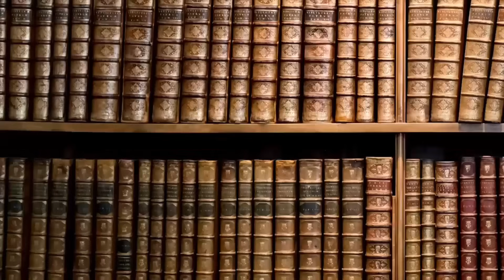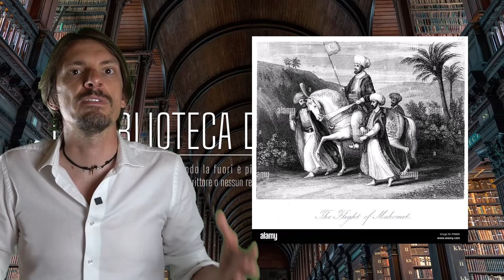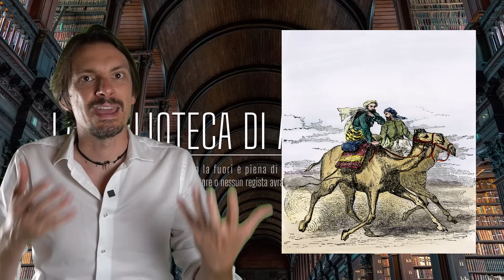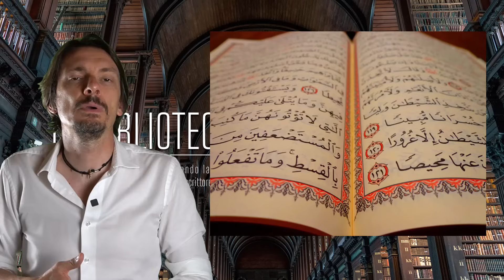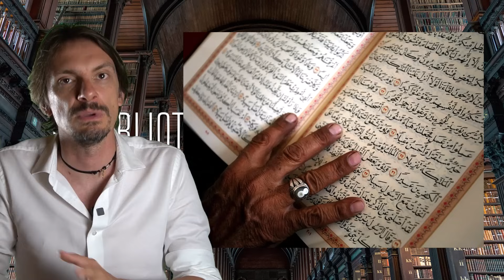1168- Le guerre della Ridda, lo scontro tra profeti per l'Arabia[Pillole di Storia]